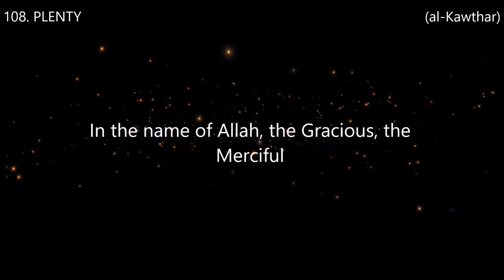108. PLENTY (al-Kawthar) Reciter Abdulbasit Abdussamad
108. PLENTY (al-Kawthar) Reciter Abdulbasit Abdussamad